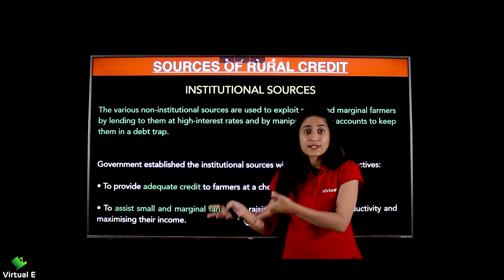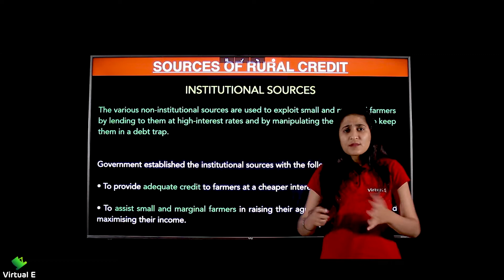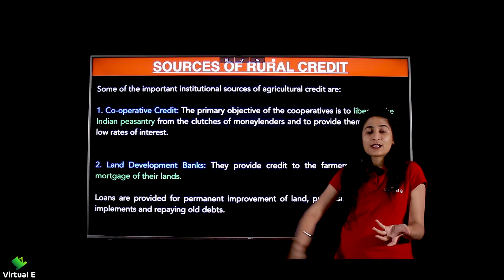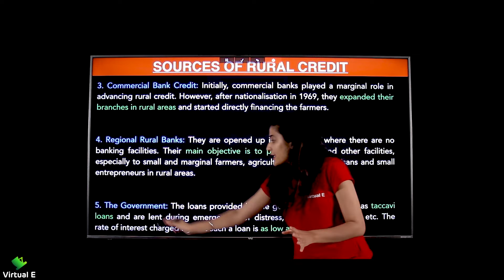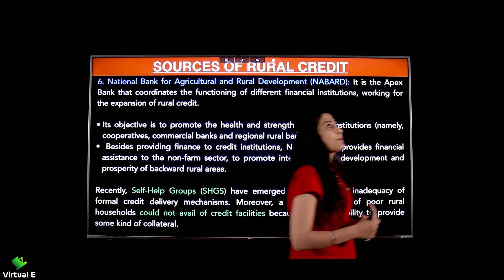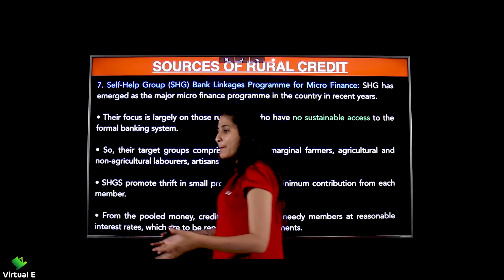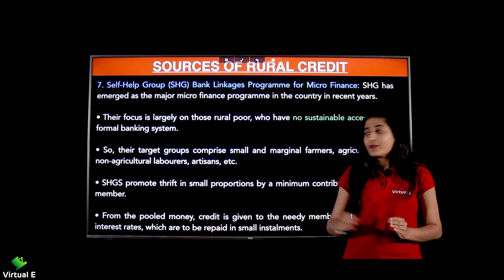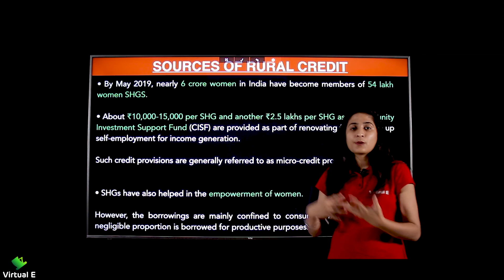Class 12 Indian Economics Ch 6 | Rural Development | 4 - Sources of Rural Credit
Topics covered in Part 4 of Chapter 6 Rural Development for Indian Economics of Class 12 CBSE are Sources of Rural Credit

Class: 12th
Subject: Indian Economic Development
Chapter: Rural Development

Topic Name: Sources of Rural Credit
Topics Covered in This Video: Sources of Rural Credit